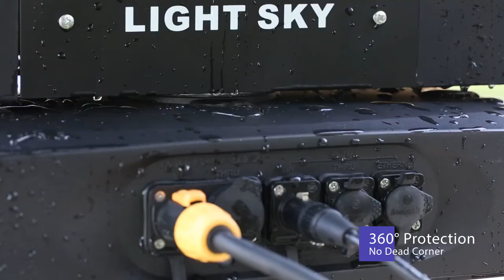IP66 LED Pixel Control Moving Beam Wash--Aquapearl-PRO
Aquapearl-pro is LIGHT SKY 2020's new innovation

with Osram 19pcs *40W LED chip , RGBW 4 in 1
ZOOM: 4.5 to 60 degree
Front AURA ring
LED individual control , Individual ring control
IP66 waterproof , dustproof, oilproof
DMX/RDM/ARTNET control
N.W :27kg